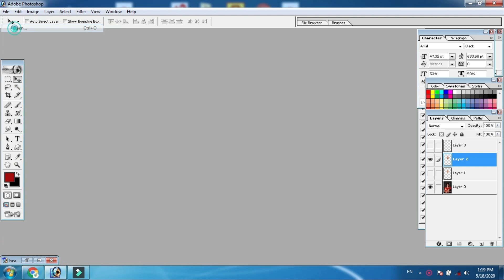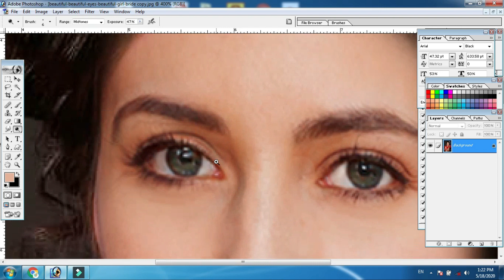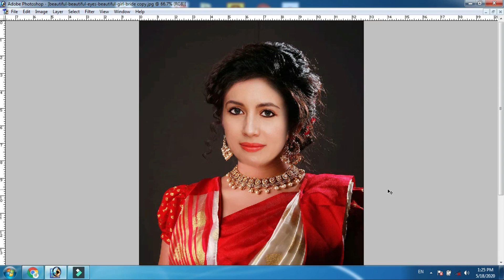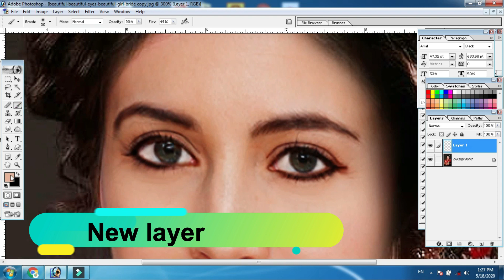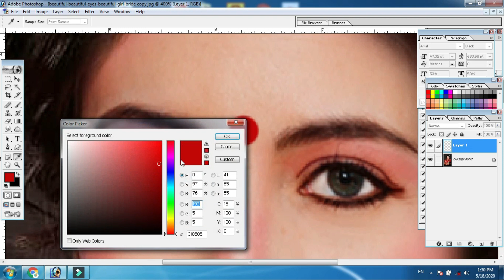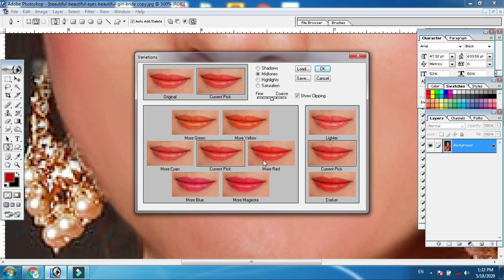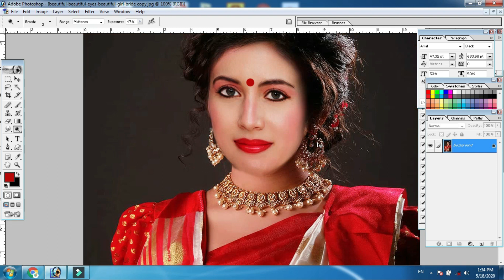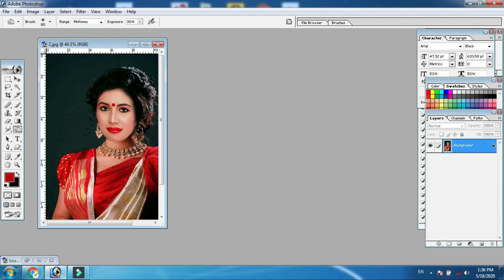how do i make my eyes look better in photoshop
Jay Jagannath  Friends . Learn in this video how to make eye look nice in photoshop.